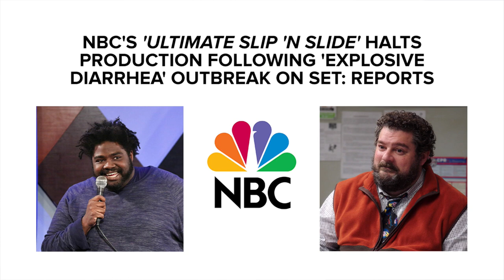9 @ 9: Vintage Ford commercial, Vitamin C in bell peppers and driving barefoot